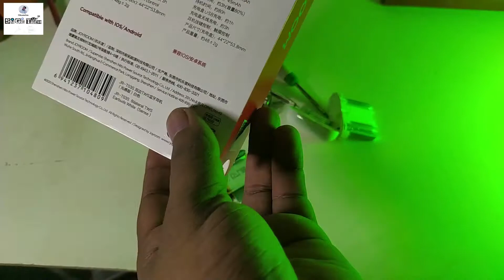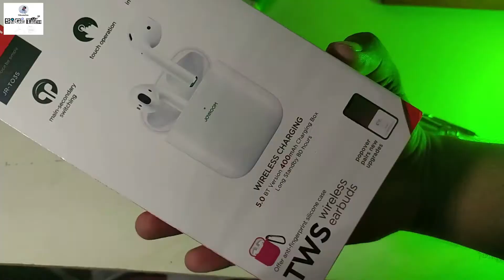Airpods Teardown | Clone Apple Airpods | Joyroom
Airpods Teardown: What's inside apple clone wireless headphones let's see